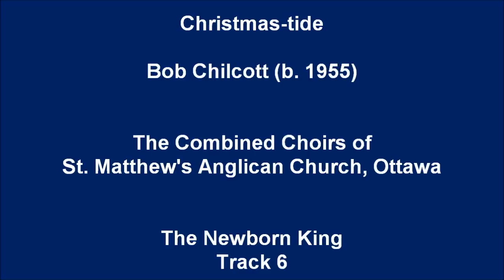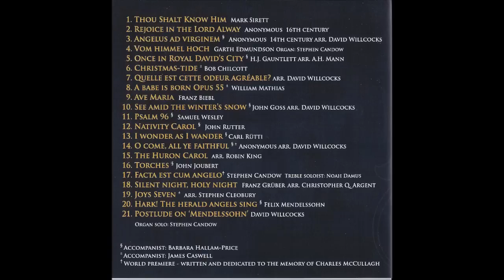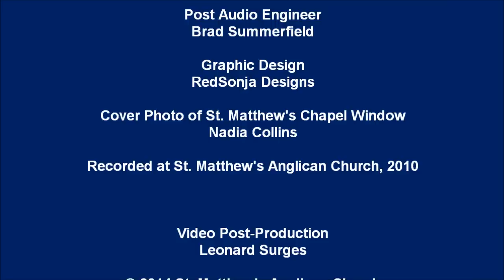6 - Christmas-tide: Bob Chilcott